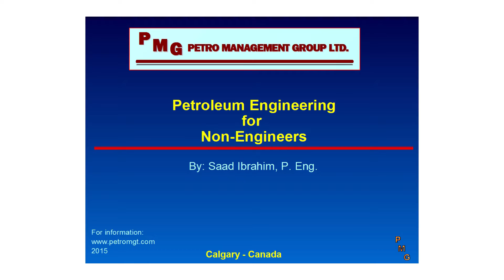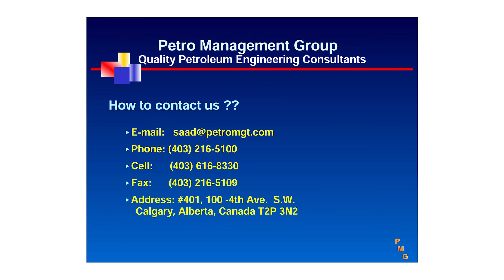Petroleum Engineering for Non Engineers